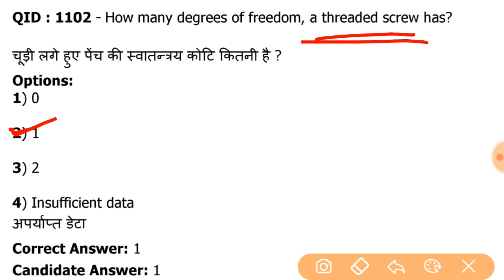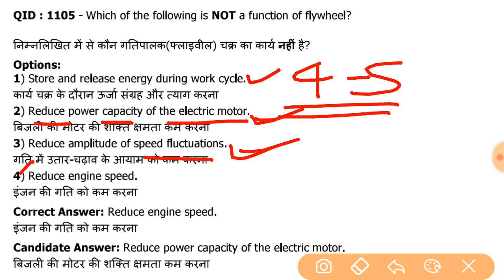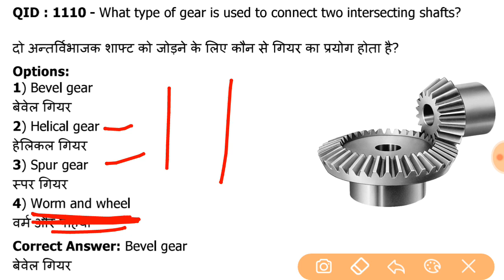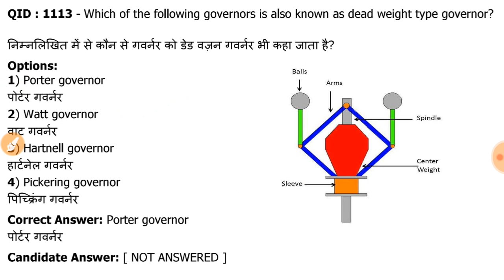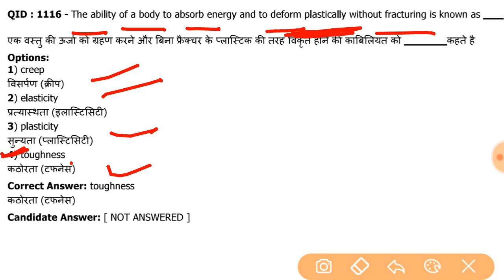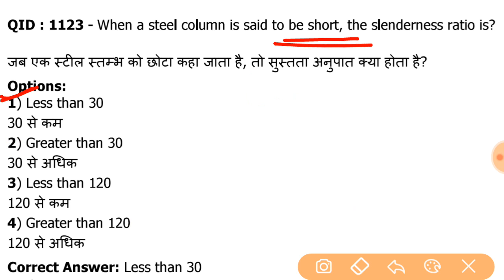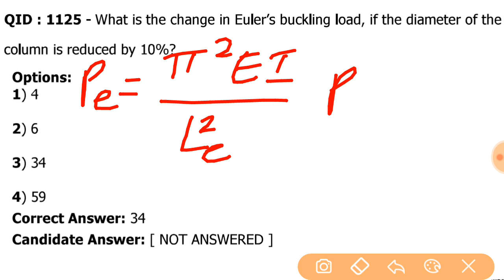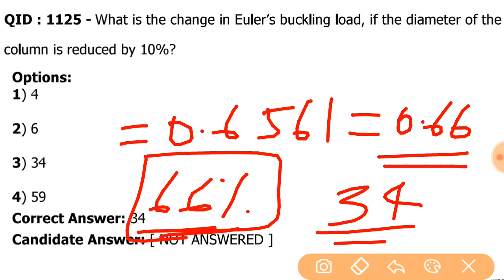SSC JE MECHANICAL ENGINEERING PREVIOUS PAPER SOLUTION || paper 24